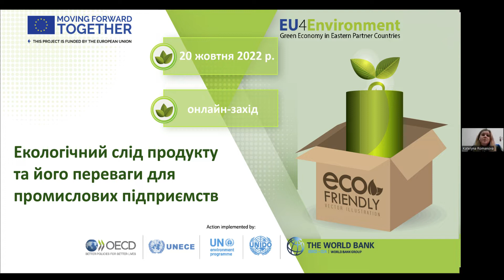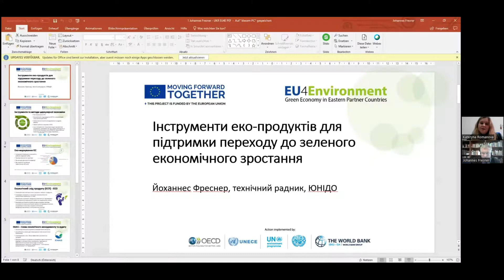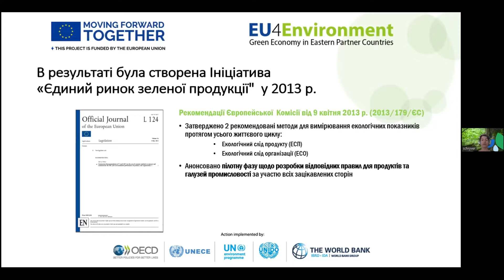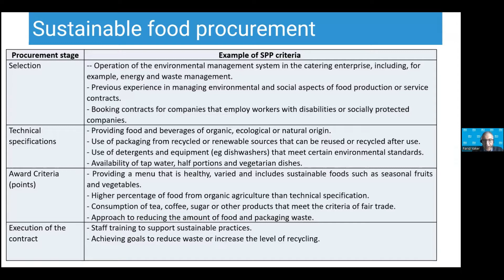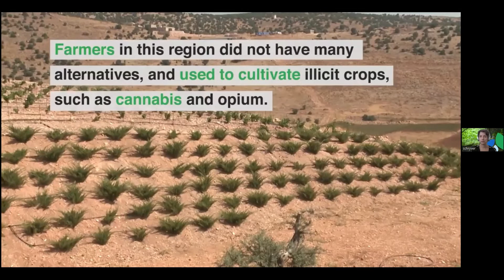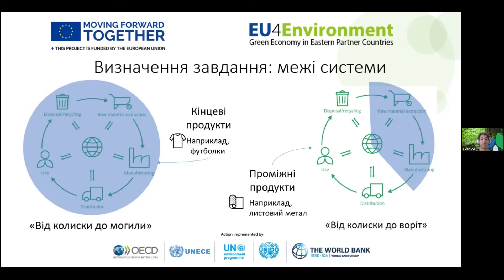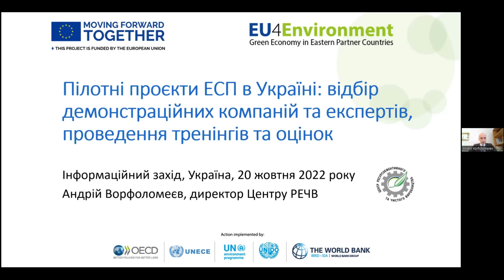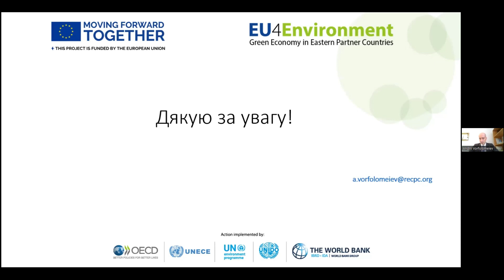Екологічний слід продукту та його переваги для промислових підприємств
Онлайн-захід відбувся 20 жовтня 2022 р. у рамках міжнародної програми «Європейський Союз для довкілля» (EU4Environment – Green Economy), яка покликана допомагати країнам Східного партнерства зберегти свій природний капітал і покращити екологічний добробут населення, підтримуючи діяльність із захисту довкілля, демонструючи і відкриваючи можливості для більш «зеленого» зростання, а також імплементуючи механізми для кращого управління екологічними ризиками та впливами. Програма «EU4Environment» реалізується консорціумом міжнародних партнерів: ОЕСР, ЄЕК ООН, ЮНЕП, ЮНІДО та Світовим банком.
Мета заходу – ознайомлення українських зацікавлених сторін з потенційним впливом системи екологічного сліду продукту на національну економіку з акцентом на промислові галузі, що експортують продукцію на ринок ЄС.
На заході учасники дізнались про:
• ініціативу ЄС «Єдиний ринок зеленої продукції» (ЄРЗП), екологічний слід продукту (ЕСП) та екологічний слід організації (ЕСО);
• ініціативу ЕСП і як вона пов'язана з циркулярною економікою та Європейським зелений курсом;
• переваги і можливості ЄРЗП та ЕСП для виробничих підприємств;
• пілотні проєкти ЕСП в Україні для національних підприємств та експертів.
Екологічний слід продукту (ЕСП) – це підхід, що ґрунтується на оцінці життєвого циклу продукту або послуги, який дозволяє виміряти їхній вплив на довкілля. Він розроблений Європейською Комісією з метою забезпечення відповідності та надання споживачам більш якісної інформації про сталий розвиток і, таким чином, заохочення споживати та виробляти екологічну продукцію на єдиному ринку ЄС. Методологія ЕСП визначає як виробник може розрахувати та вказати екологічний показник продукту, охоплюючи весь його життєвий цикл. Методологія ЕСП дозволяє визначити різноманітний вплив на довкілля, здоров’я та ресурси, пов’язаних з продуктом, у рамках єдиної оцінки.